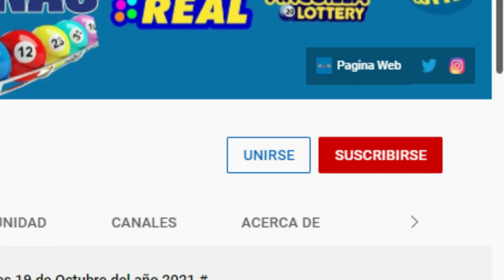Lotería Loteka en vivo Resultados de hoy 16